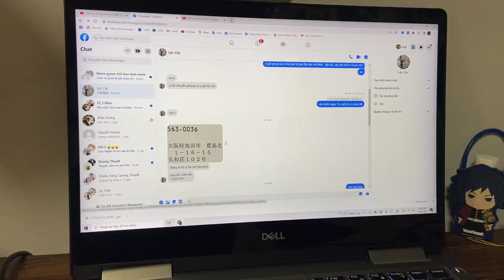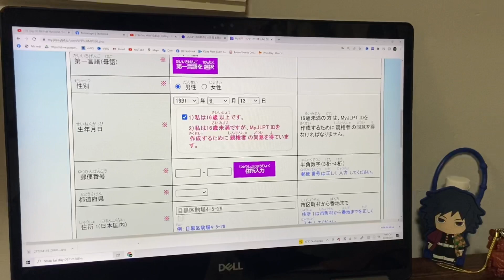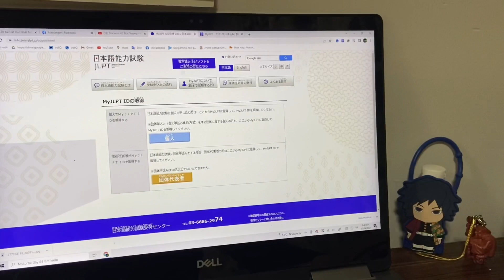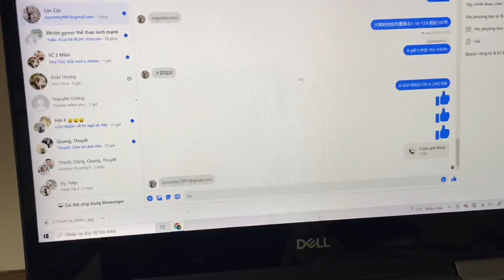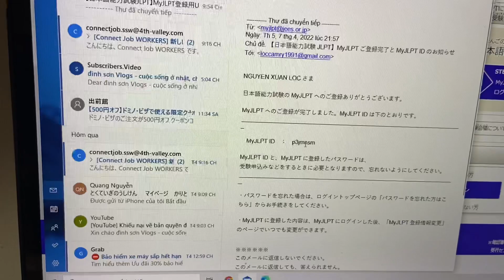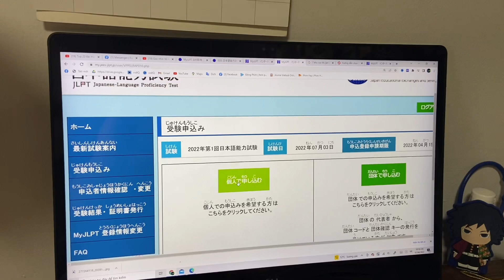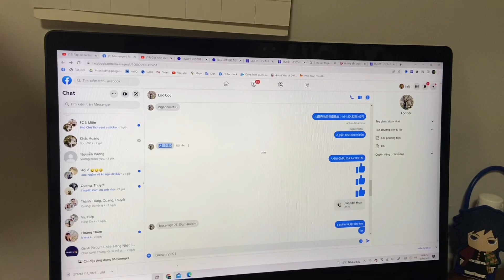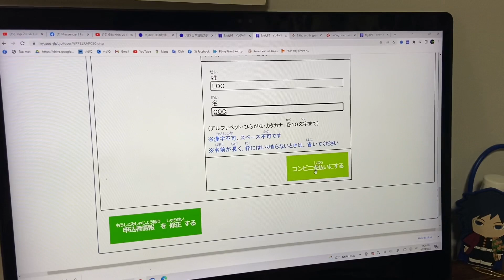Cách Đăng Ký Thi JLPT Tại Nhật Năm 2022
Ai không đăng ký được vào Facebook để mình hướng dẫn nhé

Cách Đăng Ký Thi JLPT Tại Nhật
ĐÂY LÀ clip mình làm với tất cả các bước để đăng kí thi JLPT ở nhật từ cách đăng kí tới lúc trả tiền... chúc các bạn có một kỳ thi jlpt may mắn và đạt điểm cao nhé
- Lịch đăng ký thi là từ #25/3/2022-15/4/2022